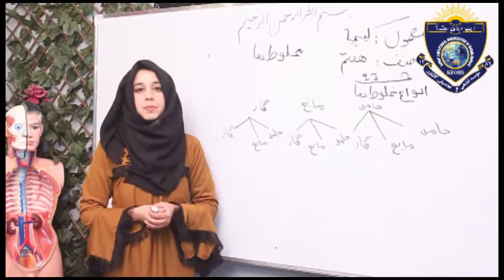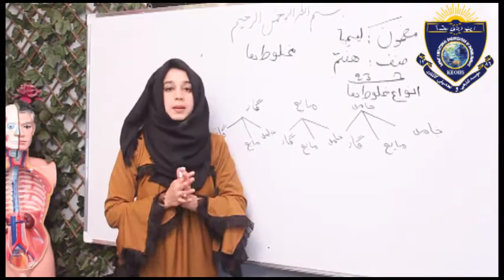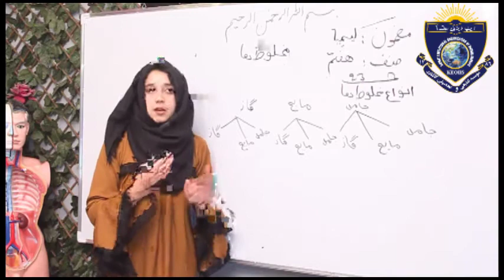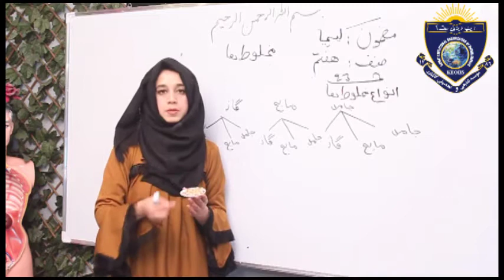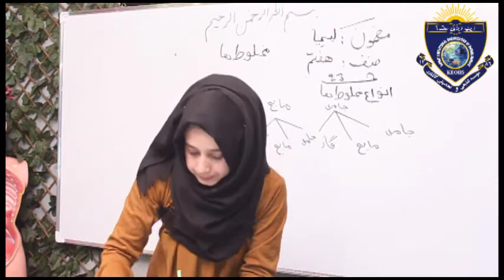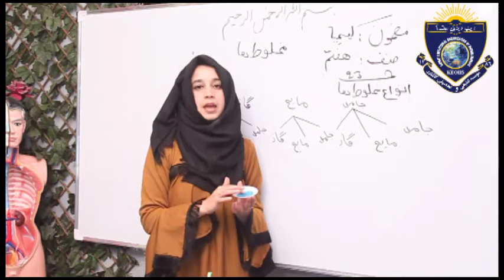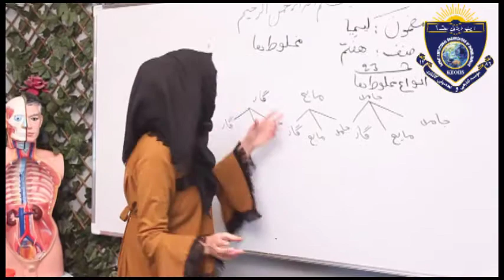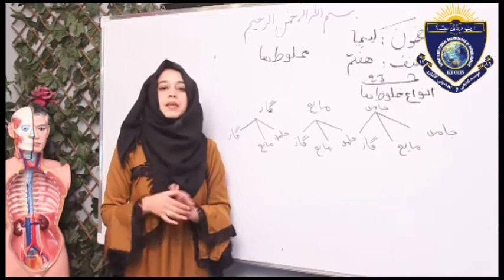Chemistry For Class 7 Lesson 7